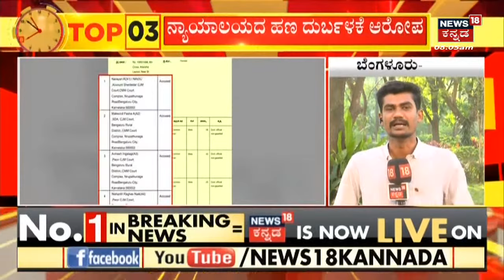Magistrates Court Amount Misused | ಬೆಂಗಳೂರು ಮ್ಯಾಜಿಸ್ಟ್ರೇಟ್ ಕೋರ್ಟ್‌ ಸಿಬ್ಬಂದಿಂದ ಹಣ ದುರ್ಬಳಕೆ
ಬರೋಬ್ಬರಿ 2.27 ಕೋಟಿ ರೂಪಾಯಿ ವಂಚನೆ ಆರೋಪ ಇದೆ. ಸದ್ಯ ಬರೋಬ್ಬರಿ 2.27 ಕೋಟಿ ರೂಪಾಯಿ ವಂಚನೆ ಆರೋಪ ಹಾಕಿದ್ದಾರೆ.